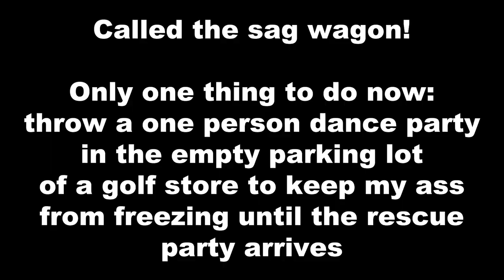on second thought, the studded tires would've been a better choice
Eastbound on Wayzata Boulevard east of Ridgedale Drive, some villainous ice robbed me of the traction that is my due, and while I waited for rescue I stayed warm by wiggling all the parts of me that didn't get hurt in the crash, which was all of them.